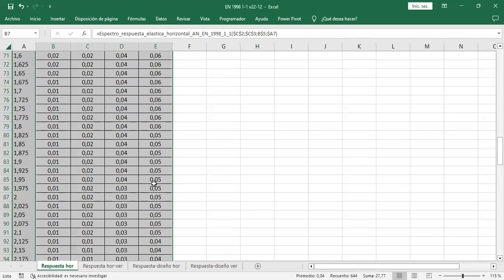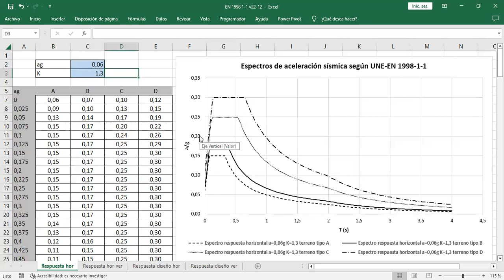Espectros de respuesta elástica horizontal según AN/UNE-EN 1998-1-1 y NCSR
Creación de un gráfico de espectros de respuesta  elástica horizontal del terreno según el documento UNE-EN 1998-1-1 del Eurocódigo 8 y el Anejo Nacional Español con la función Espectro_respuesta_elastica_horizontal_AN_EN_1998_1_1 integrada en la biblioteca excel.